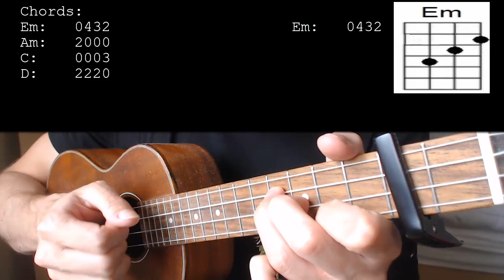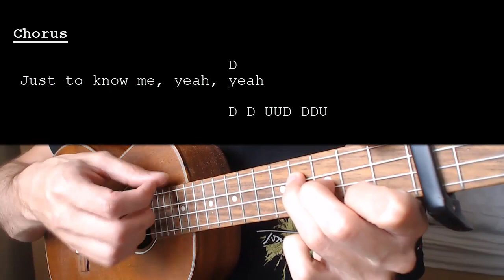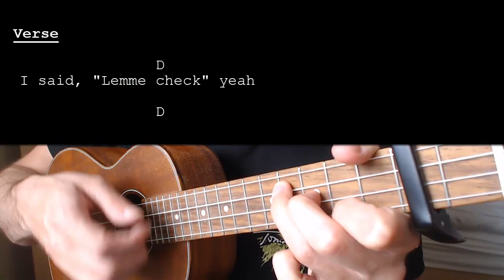Tate McRae - greedy EASY Ukulele Tutorial With Chords / Lyrics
Learn how to play "greedy" by Tate McRae. This Ukulele tutorial includes the chords, chord progression, strumming pattern, and lyrics for this song.

Tate McRae - Greedy    Capo 2

Chords:
Em: 0432
Am: 2000
C: 0003
D: 2220

Strumming: D D UUD DDU